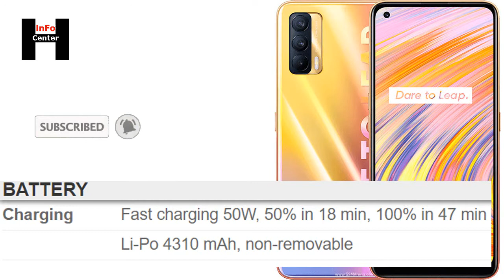Realme V15 Price in Pakistan, realme v15 unboxing, realme v15 review || H info Center